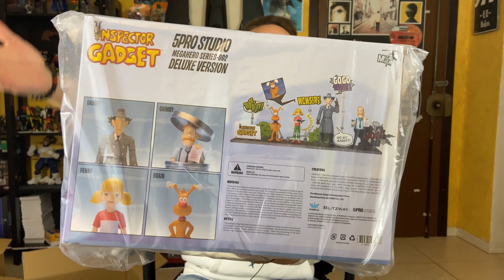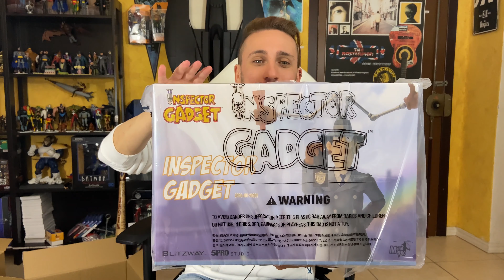Un' Icona Della Nostra Infanzia - Action Figure Unboxing #339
▼▼▼ AMICI ▼▼▼